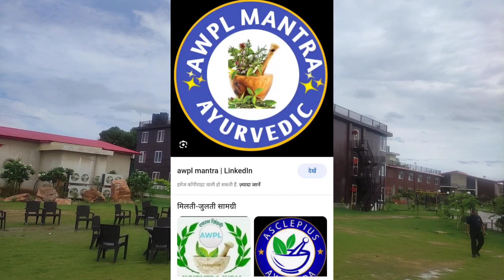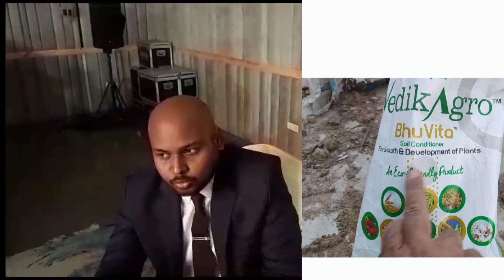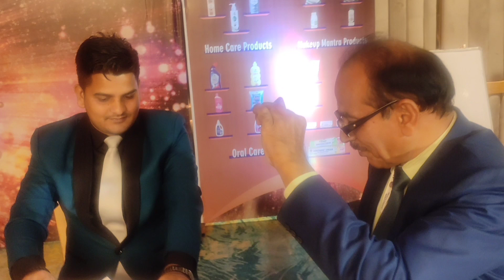यहां सकारात्मकता positivity educationदी जा रही है,, यही AWPL की सफलता का राज़ है